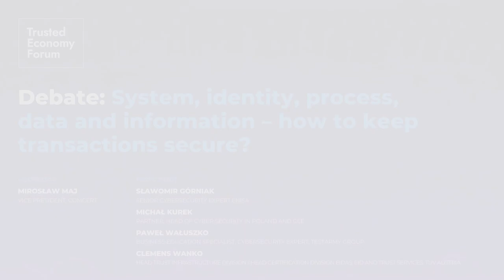Debate - System, identity, process, data and information – how to keep transactions secure?